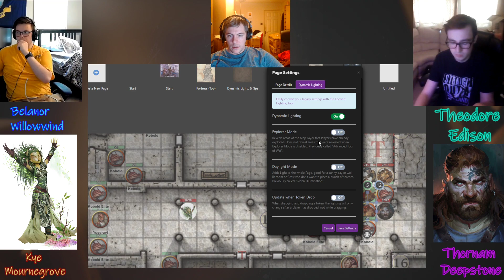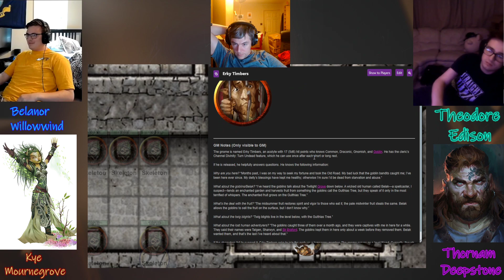Forgotten Realms Maxicampaign | Chapter 9 | Sunless Citadel | !merch !interact